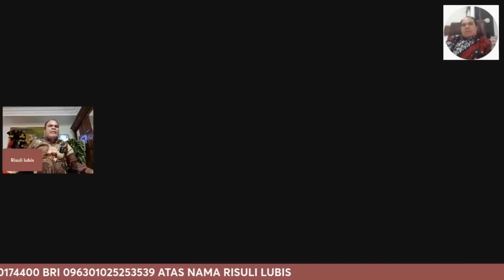SAIFUDDIN IBRAHIM MEMURTADKAN WANITA ISLAM SUKU MIN4NG YANG PAPANYA SUKU MINANG FANATIK